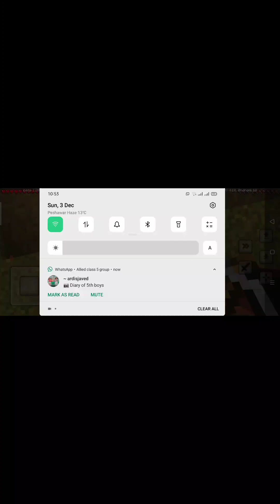New house bana na start kar diya (Gaming Point Official) ep.3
Junaid king

Minecraft